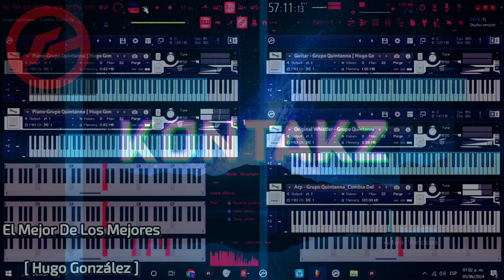Grupo Quintanna 💥 La Cumbia Del Titanic 🚢 [ Samples Para Kontakt 💻🎹 _ 2024 ] Ya Disponibles 🔥👌🏻😱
Ya Estamos De Regreso 👌🏻

El Mejor De Los Mejores - Hugo González

Samples Para Kontakt Lo Mejor De Lo Mejor

Samples En venta 2024.

Samples Hugo González y Mireya Perea